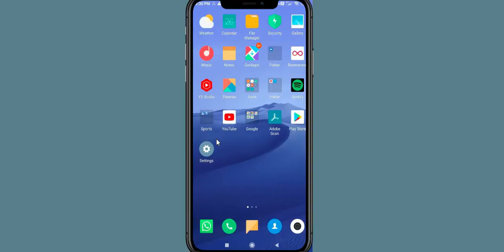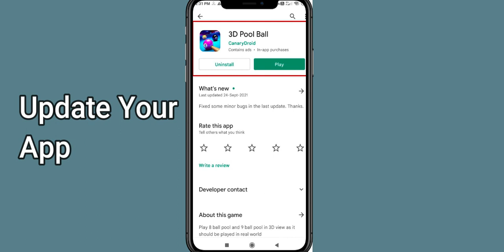Fix 3D Pool Ball Black Screen Error | 3D Pool Ball Black Screen issue Solved | PSA 24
Let's start  in today's tutorial you will learn how to Fix 3D Pool Ball Oops - Something Went Wrong Error in Android & iOS - Please Try Again Later.